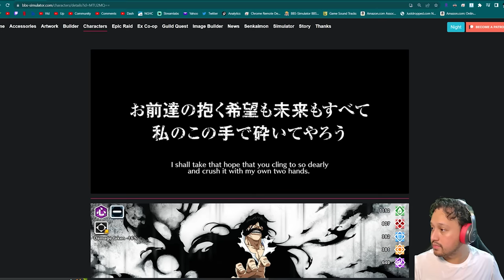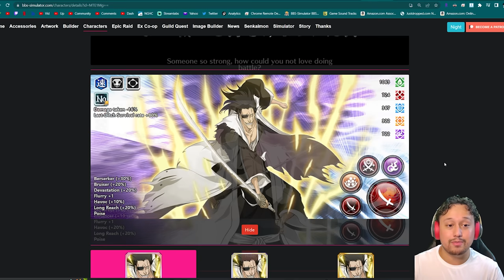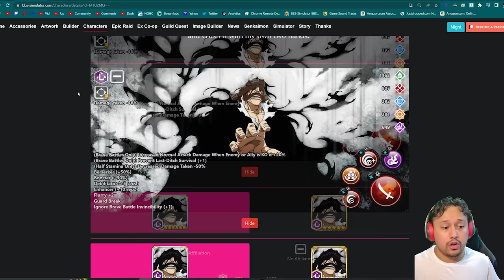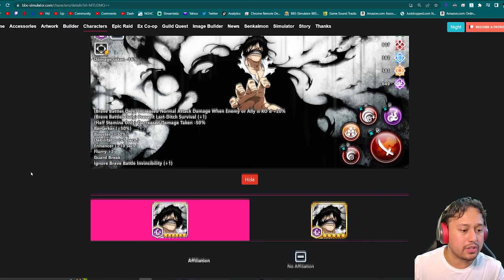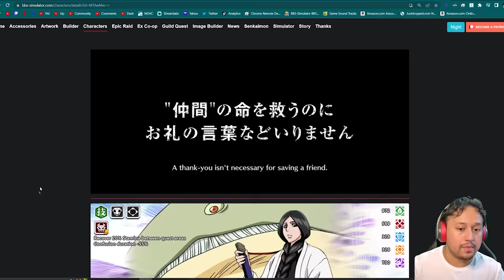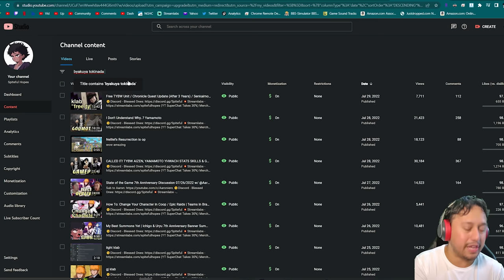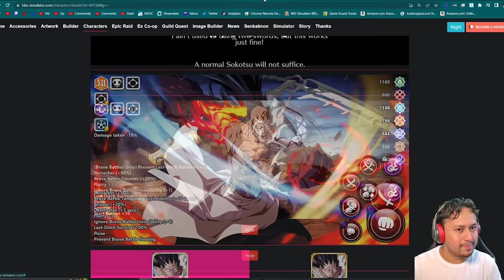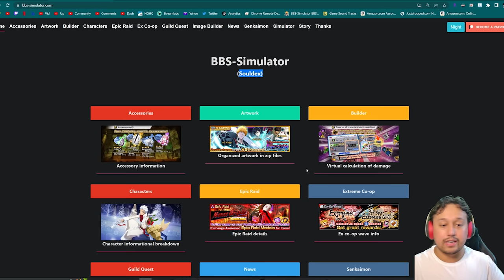PvP Yhwach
BBS-Simulator.com